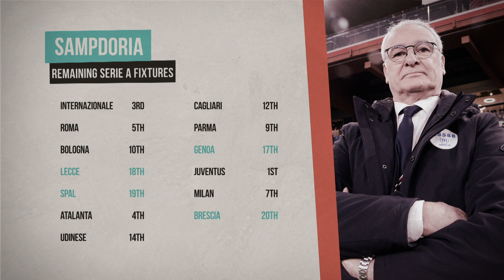Claudio Ranieri aiming for a second football miracle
When Claudio Ranieri was brought in at Sampdoria last October - he had but one mandate, to save them from relegation

Follow: @unbeatenfootball